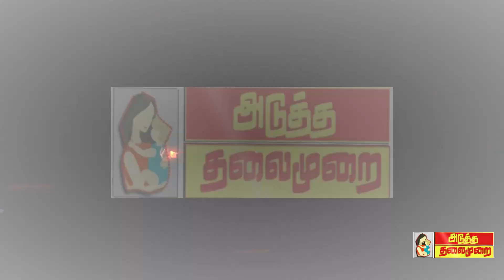atm கைலாசநாதர் கோவில் செல்லும் சாலையில் அமர்ந்து மறியல்? போக்குவரக்கு பாதிப்பு? போலீசார் குவிப்பு?